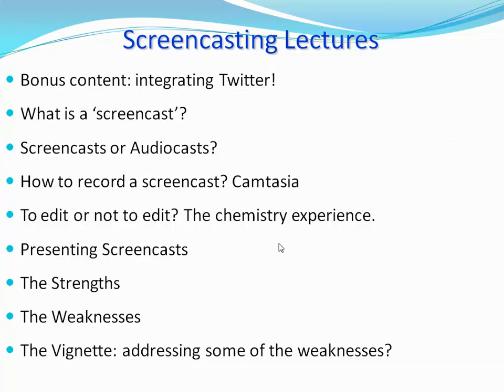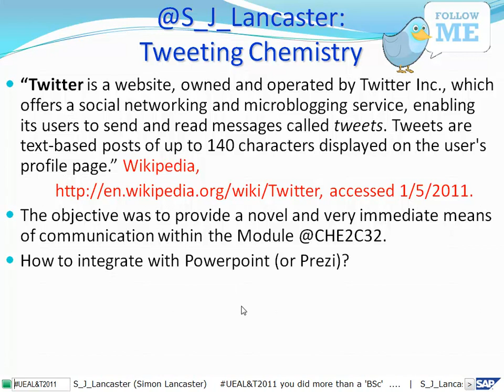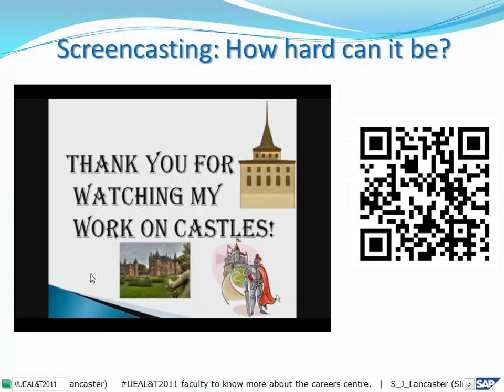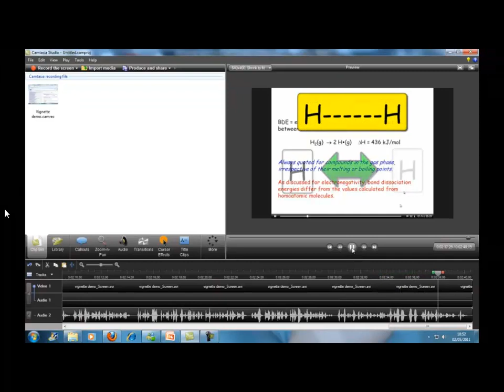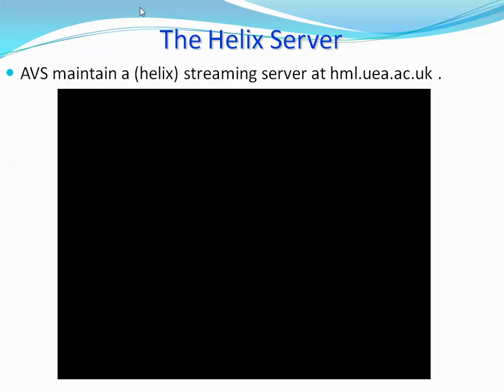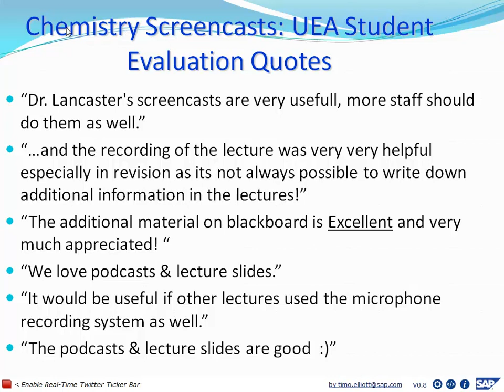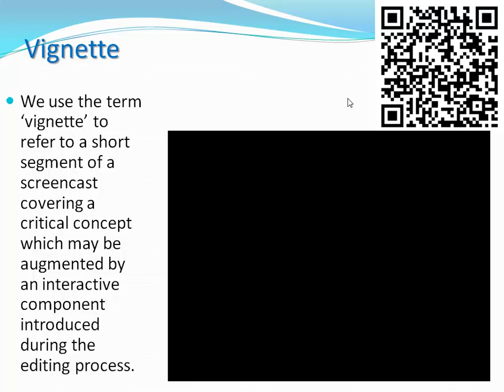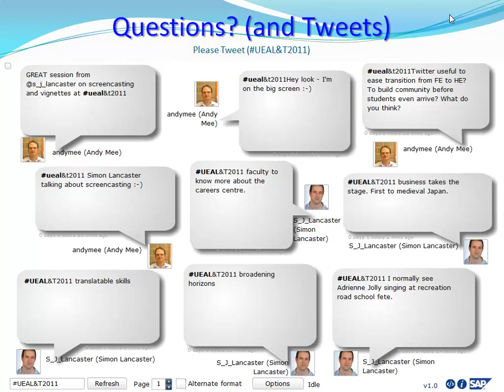Screencasting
An overview of screencasting using Camtasia from Dr Lancaster, originally recorded in May 2011.